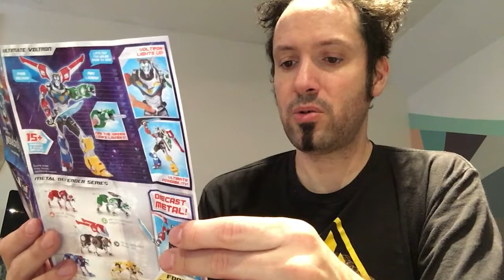VOLTRON: LEGENDARY DEFENDER PILOTS ARRIVE AND UNBOXING!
Picked up the Voltron Legendary pilots off of Amazon. Here is my unboxing and initial thoughts on them!

Stop by and check out Ultrazilla Toys on Facebook for box and product pics/reviews/news and more

Listen to Ultrazilla (Sal) on the weekly toy podcast The Repacked Podcast

Till next time, peace out, people!